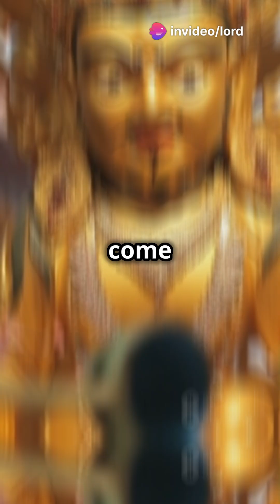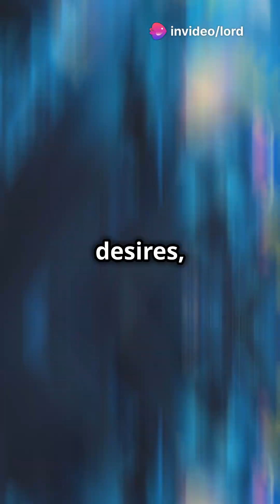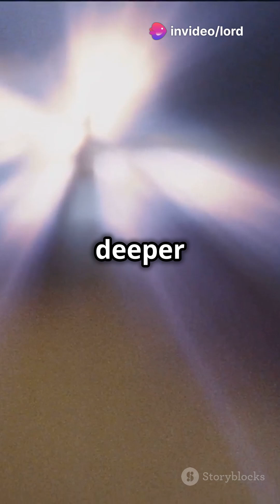Beware of Modern Idols! 🙏✨ 2024 - Long version for believers